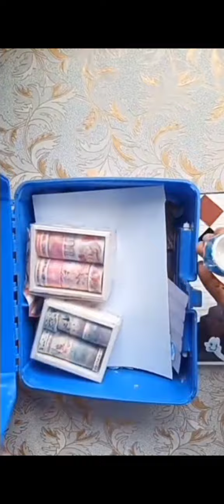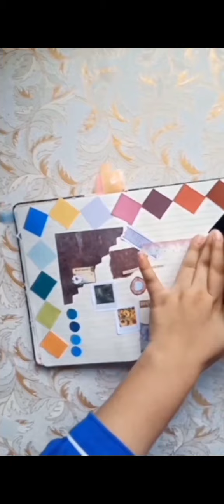RANIBOW THEME JOURNALING 🌈💐